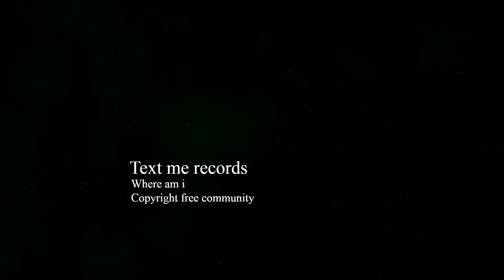[Free] Where am i - Text me records 💚(No copyright music) 🎶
Bienvenidos a este canal

Encontrarás música nueva todos los días de diferentes géneros y artistas.

Track info

Canción: Where am i
Artista: Text me records
Genero: Jazz y blues | Romántico
Licencia: Eres libre de usar esta canción y monetizar tus vídeos.

🖤Apoyo opcional (Gracias):
Incluya lo siguiente en la descripción de su vídeo (Copiar y pegar):